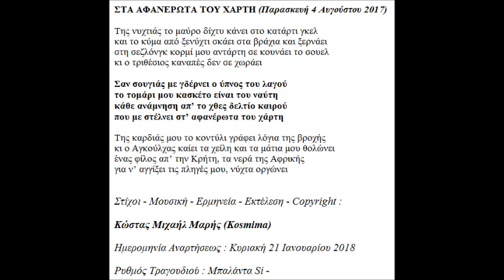ΣΤΑ ΑΦΑΝΕΡΩΤΑ ΤΟΥ ΧΑΡΤΗ ΣΤΙΧΟΙ ΜΟΥΣΙΚΗ ΕΡΜΗΝΕΙΑ COPY ΚΩΣΤΑΣ ΜΙΧΑΗΛ ΜΑΡΗΣ KOSMIMA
ΣΤΑ ΑΦΑΝΕΡΩΤΑ ΤΟΥ ΧΑΡΤΗ (Παρασκευή 4 Αυγούστου 2017)

Της νυχτιάς το μαύρο δίχτυ κάνει στο κατάρτι γκελ
και το κύμα από ξενύχτι σκάει στα βράχια και ξερνάει
στη σεζλόνγκ κορμί μου αντάρτη σε κουνάει το σουελ
κι ο τριθέσιος καναπές δεν σε χωράει

Σαν σουγιάς με γδέρνει ο ύπνος του λαγού
το τομάρι μου κασκέτο είναι του ναύτη
κάθε ανάμνηση απ’ το χθες δελτίο καιρού
που με στέλνει στ’ αφανέρωτα του χάρτη

Της καρδιάς μου το κοντύλι γράφει λόγια της βροχής
κι ο Αγκούλχας καίει τα χείλη και τα μάτια μου θολώνει
ένας φίλος απ’ την Κρήτη, τα νερά της Αφρικής
για ν’ αγγίξει τις πληγές μου, νύχτα οργώνει